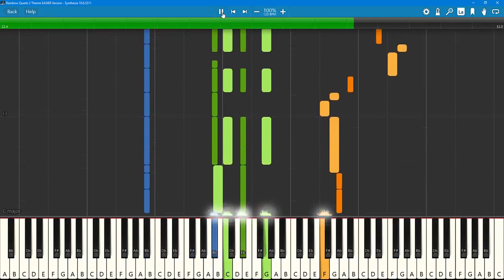Steven Universe - Rainbow Quartz 2.0 EASIER Piano Tutorial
Just an easier version of the Rainbow Quartz 2.0 theme

This took a little bit of time, sorry